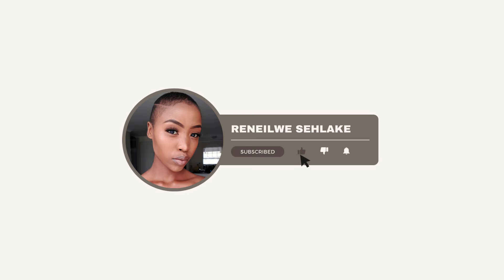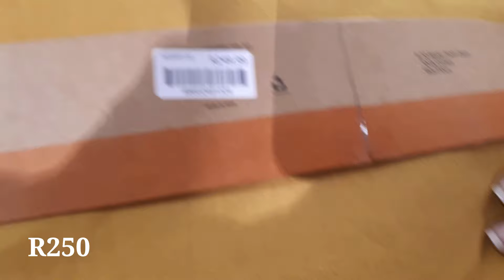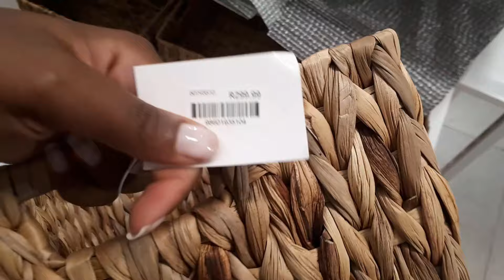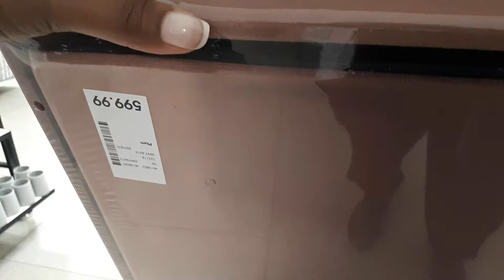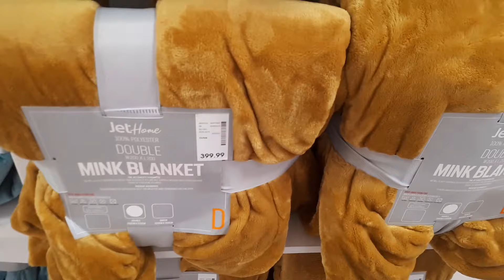HOME UPDATE: JET HOME SHOP WITH ME + HAUL | AFFORDABLE HOME DECOR | SA YOUTUBER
Dumelang!

This week I am bringing you one of my requested videos which is a Jet home shop with me video! I hope you enjoy and you stay longer!